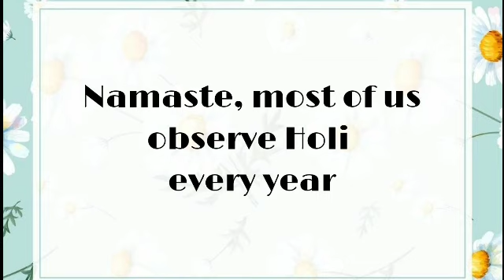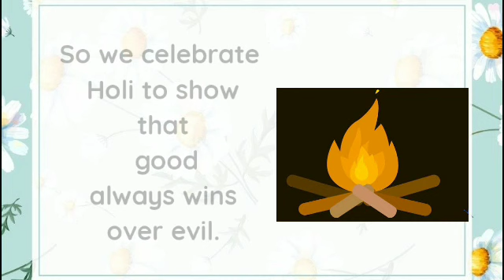Story of Holi | Why do we celebrate Holi? | Mythological story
Educational Video
Learning video
Why We celebrate Holi
Thank you all for making us reach this milestone ❤️ of 1,000 subscriber together, hope we reach bigger milestone in the future.
Wish you all a very happy Raksha Bandhan
May your wishes  come true & each of your days be filled with joy & smiles too.

आप सभी को होली उत्सव की हार्दिक शुभकामनाएं 🙏🙏
 Happy and colourful Holi aap sabhi ko 🙏🙏 Thanks each and everyone for your huge support for this video please please keep supporting us, and help us reach 1k